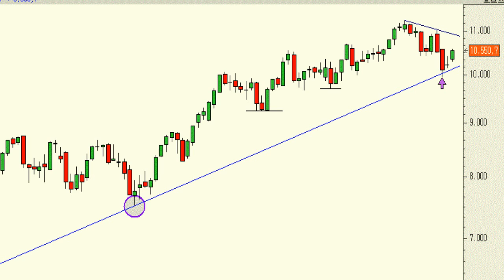Vídeo análisis técnico del Ibex35, la clave en los mínimos de hace dos semanas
A la vista del gráfico semanal podemos ver lo impecable de la directriz alcista principal, la directiz que viene a unir los mínimos crecientes de los últimos dos años.

De todas formas la clave en el Ibex35 sigue estando en respetar los mínimos de hace dos semanas, pues mientras no se perforen no podemos descartar una vuelta a los máximos anuales.